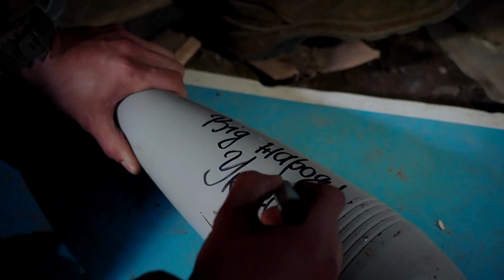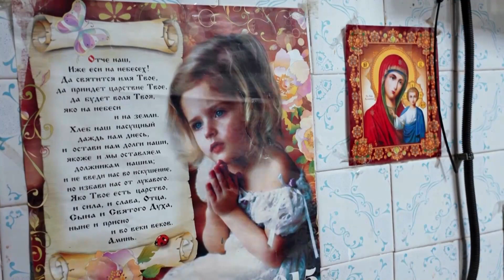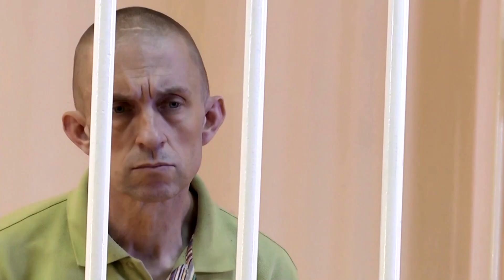Ukraine's frontline fighters barring Russia’s advance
On the frontline near Izium, in the Kharkiv region, Ukraine's Carpathian Sich battalion has been joined by foreign fighters. They face daily artillery bombardment but say Ukraine's fight against Russian forces is worth the risk. [READ MORE - Britain says 'inconclusive fighting' continues in Ukraine's Donbas and Kherson

VIDEO: REUTERS